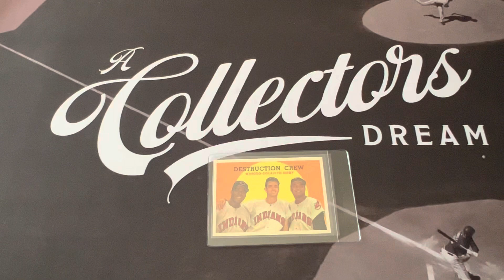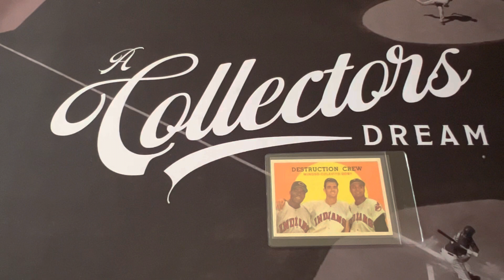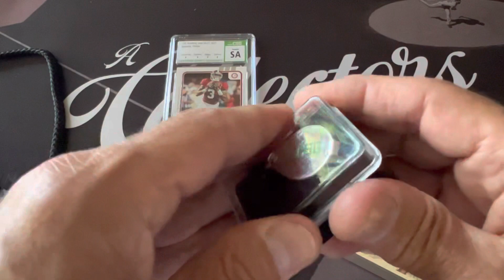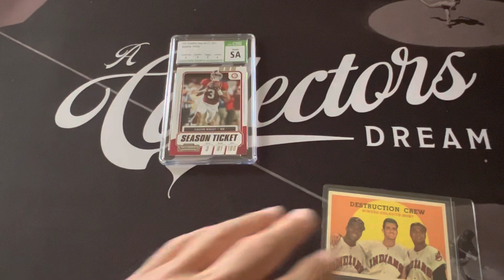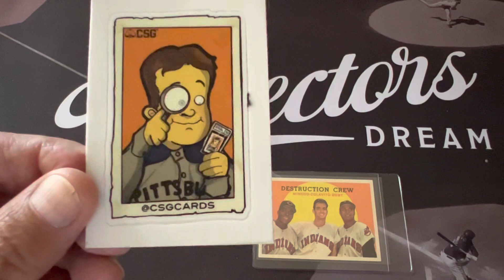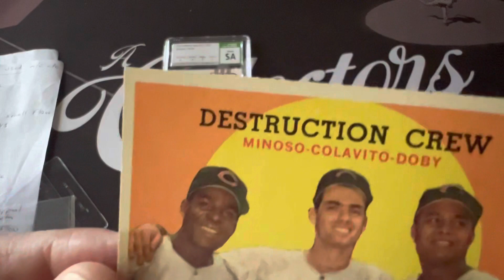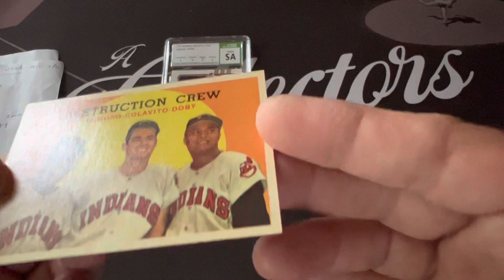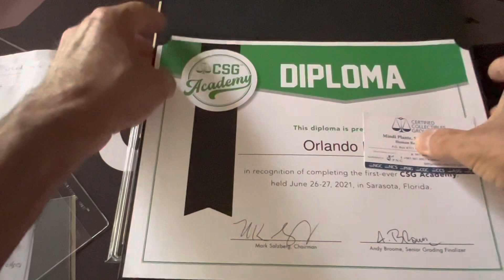Attending Card Grading School - Got my Diploma and Job Offer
Talking about my experience attending the Csg training session for card graders.